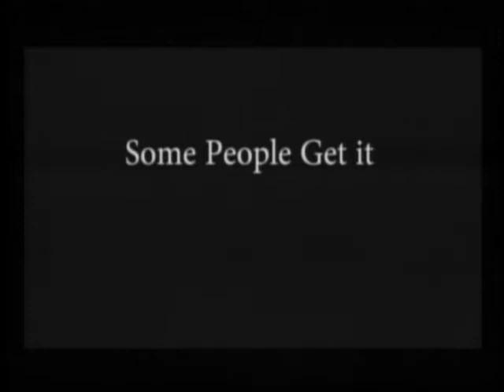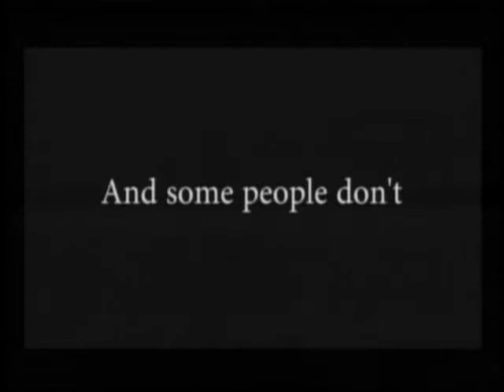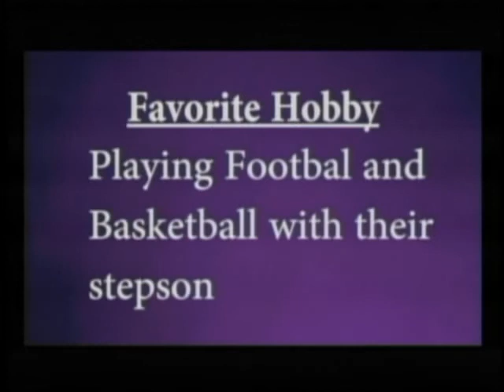Morning Announcements {date::12/15/17} | Baldwin High School